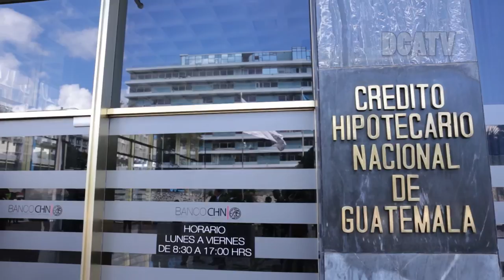Presidente Morales reconoce labor de CHN a sus 86 años de actividad productiva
El Crédito Hipotecario Nacional, el banco más antiguo de Guatemala y cien por ciento del Estado, conmemoró hoy sus 86 años de servicio a los guatemaltecos. En su sede central se hizo presente el binomio presidencial de la República, Jimmy Morales y Jafeth Cabrera, así como el Presidente del CHN, Luis Velásquez, ministro de estado y trabajadores de esta entidad.

El mandatario Morales exaltó el trabajo realizado por el Crédito Hipotecario Nacional durante más de ocho décadas, y la importancia de desarrollo que ha brindado al país, la banca y el sector financiero en Guatemala, sentando bases para un proceso constante de transformación en la actividad productiva.

Luis Velásquez, presidente del CHN, agradeció el apoyo y confianza de parte del Binomio Presidencial, por la voluntad política que impulsa a este banco para aportar el desarrollo y mejoramiento de la vida de los guatemaltecos.